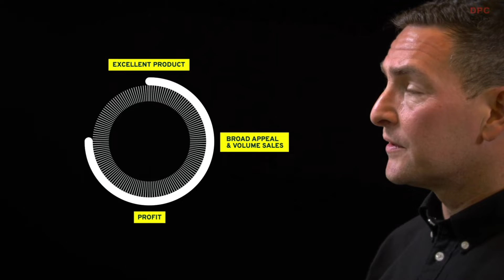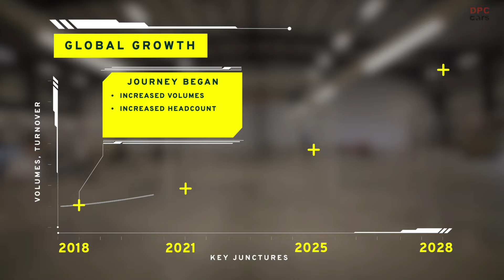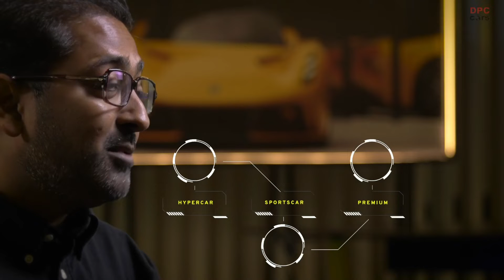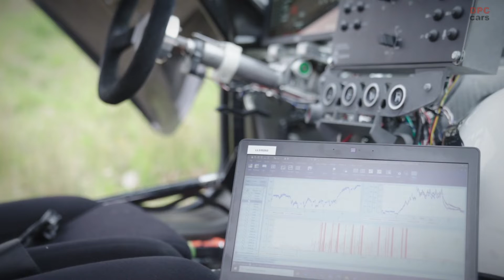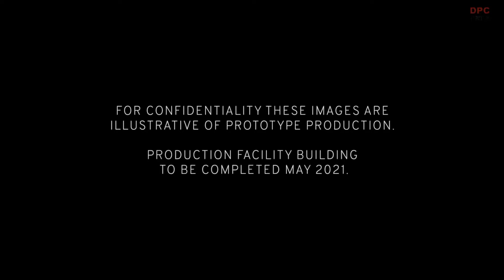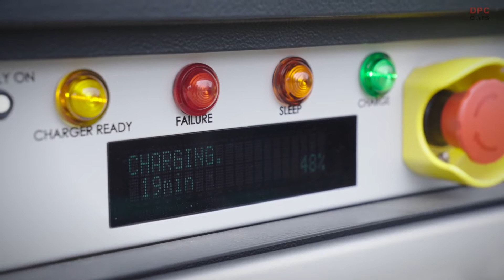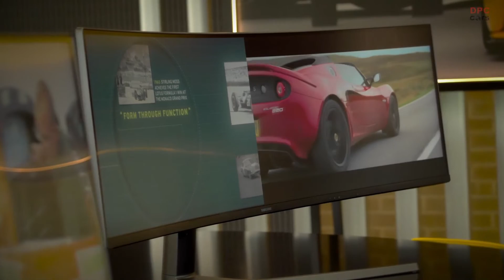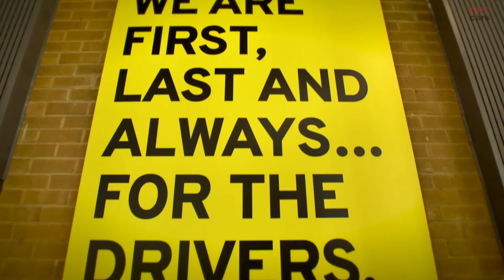New Lotus Name Revealed As EMIRA and Companies Future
Lotus has today confirmed the name of its eagerly anticipated all-new sports car will be EMIRA.

The news was confirmed during the Driving Tomorrow global digital conference broadcast. To date it has been known only by its codename, the Lotus Type 131.

The name had been teased by Lotus in a film on social media in recent days. It was ‘hidden in plain sight’ as part of a pattern of dots and dashes designed into the central line on a road. Those with knowledge of Morse Code could have spotted that it spelled Emira. Today, 27 April, is the anniversary of the birthday of Samuel Morse, inventor of Morse Code.

Pronounced ‘E-meer-a’, the word features in numerous ancient languages and often translates as ‘commander’ or ‘leader’. It’s highly appropriate as this is the exciting new sports car leading Lotus on a journey to a thrilling new future.

The Emira will be unveiled on Tuesday 6 July at Hethel, Norfolk – where the Emira will be built – and will make its public dynamic debut at the Goodwood Festival of Speed on 8-11 July.